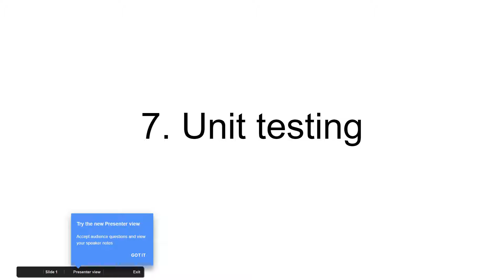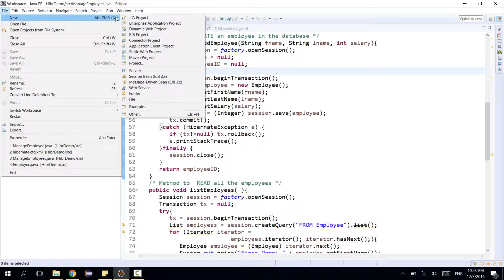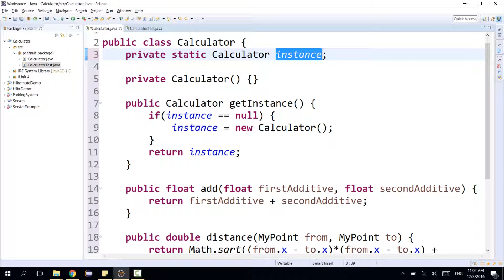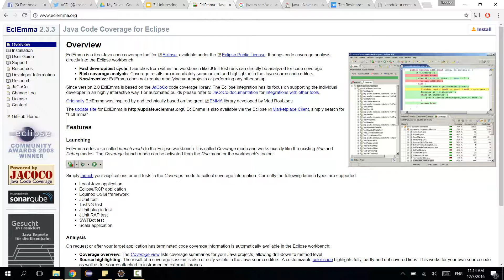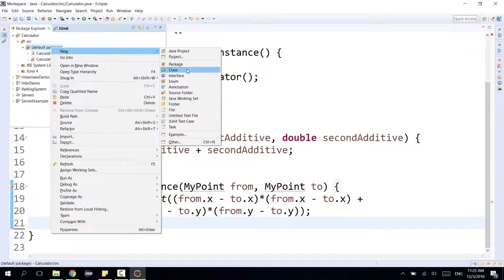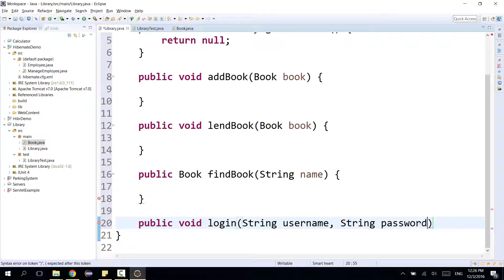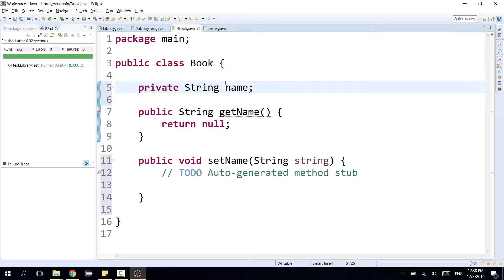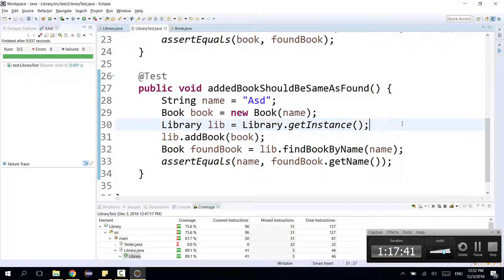7. Unit Testing